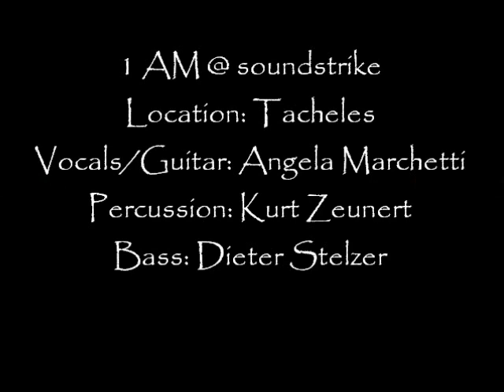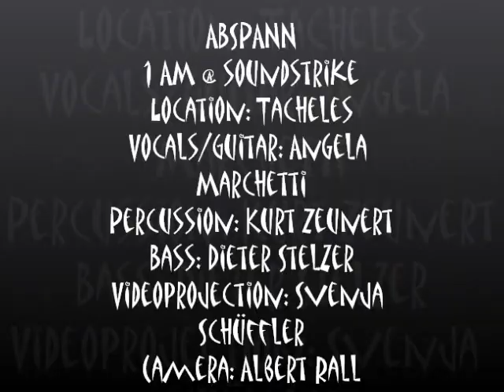1 AM @ soundstrike Music von Angela Marchetti Film von Albert Rall.wmv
1 AM @ soundstrike
Location: Tacheles
Vocals/Guitar: Angela Marchetti
Percussion: Kurt Zeunert
Bass: Dieter Stelzer
Videoprojection: Svenja Schüffler
Camera: Albert Rall